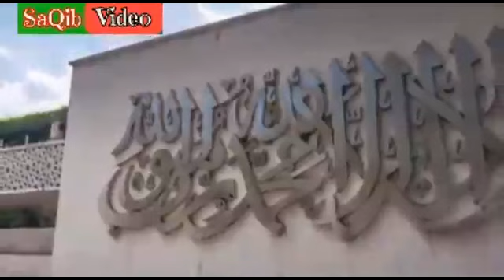Pir SaQib Shaami latest Urdu Bayan Sab say Bahtreen Insan kon